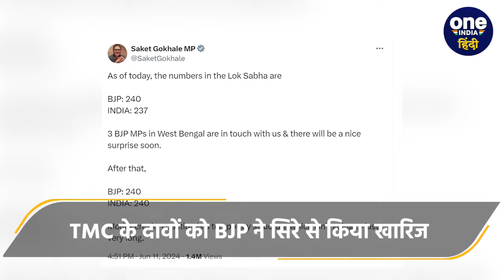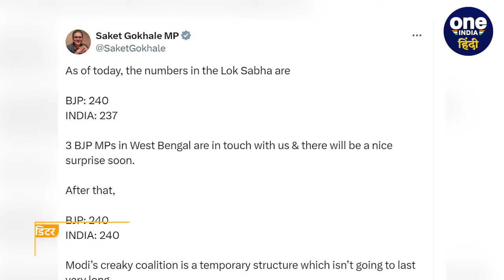West Bengal में हिल गई BJP ? Mamata Banerjee की TMC कर गई खेल | Modi Cabinet 3.0 | वनइंडिया हिंदी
ममता बनर्जी (Mamata Banerjee) की पार्टी टीएमसी (TMC) के सांसद साकेत गोखले (Saket Gokhale) ने बड़ा दावा किया है. गोखले का ये दावा बीजेपी (BJP) को लेकर है.  गोखले का ये दावा बीजेपी के सांसदों को लेकर है.  इस दावे के आधार पर ये दावा भी किया जा रहा है कि मोदी 3.0 सरकार (Modi Cabinet 3.0) का बहुमत का आंकड़ा कम होगा.  साथ ही बीजेपी की अपनी पार्टी की संख्या बेहद कम हो जाएगी.  सवाल ये है कि ममता बनर्जी की पार्टी टीएमसी ने आखिर ऐसा क्या दावा कर दिया की बीजेपी अब टेंशन में है.